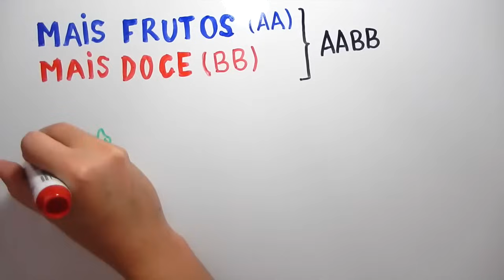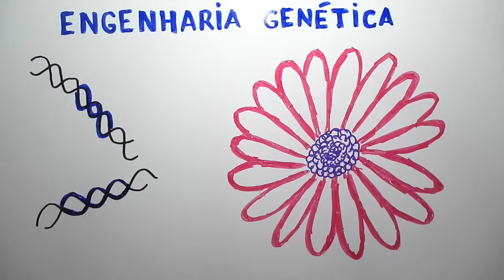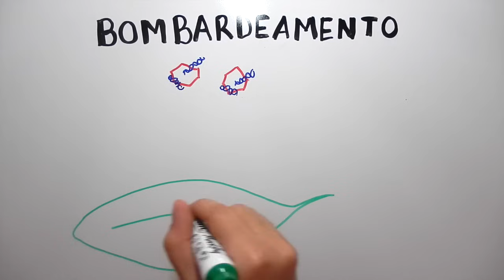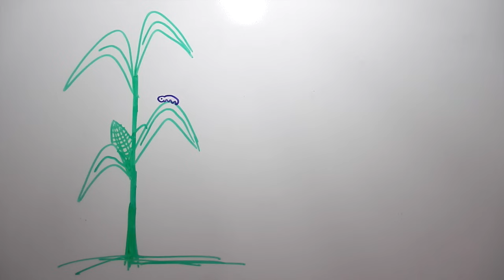Melhoramento genético de plantas! | InstanteBiotec 06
Vamos conferir como é feito o melhoramento genético de plantas, e alguns exemplos de plantas transgênicas comercializadas hoje em dia.

Referências:
- Phillips, T. Genetically modified organisms (GMOs): Transgenic crops and recombinant DNA technology. Nature Education 1(1):213, 2008.
- Fenwick, A. How do you make a transgenic plant? In: Transgenic Crops: An Introduction and Resource Guide. Department of Soil and Crop Sciences, Colorado State University, 2004.
- Bespalhok Filho, J. C., Guerra, E. P., Oliveira, R. Plantas Transgênicas.
- National Research Council (US) Committee on Identifying and Assessing Unintended Effects of Genetically Engineered Foods on Human Health. Safety of Genetically Engineered Foods: Approaches to Assessing Unintended Health Effects. Washington (DC): National Academies Press (US); 2004. A, Glossary.
- Alberts B, Johnson A, Lewis J, Raff M, Roberts K, Walter P. Molecular Biology of the Cell, 5th Edition. New York, Garland Science, 2007.